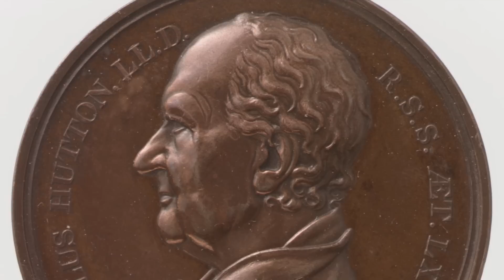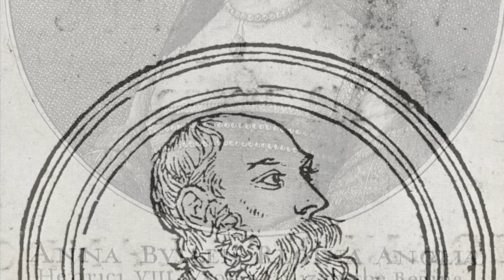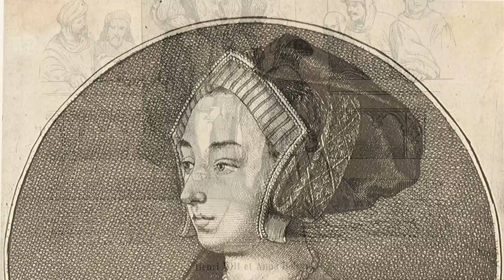The ALLEGED AFFAIR Of Anne Boleyn And Sir Thomas Wyatt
There is a great deal that we do not know today about Anne Boleyn. She’s considered one of the most important women of the Tudor period, and her marriage to Henry VIII saw a period of change in England. To force through a marriage to Anne, Henry even split from the Pope and Rome, turning his back on the Catholic Church and declaring himself the Supreme Head of the Church of England. But Anne’s downfall was quick and sharp and within a few years of marrying the most powerful man in England, she was facing his wrath inside the Walls of the Tower of London. Anne had been sentenced to death for adultery, treason and incest and for this was to be executed. Following her bloody death, Henry VIII went to great lengths to organise her erasing from history, and he confiscated paintings of Anne and also even chipped her initials and insignia away from the ceilings of his royal palaces. But one mystery which surrounds Anne Boleyn and her fidelity is her alleged relationship she had with Sir Thomas Wyatt, a 16th century poet, politician and ambassador. But what is the story behind this?